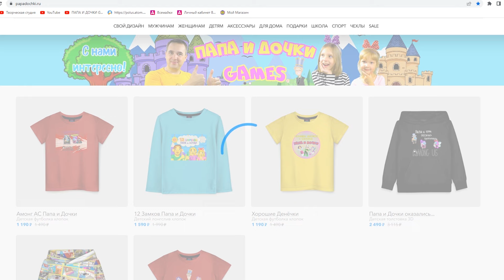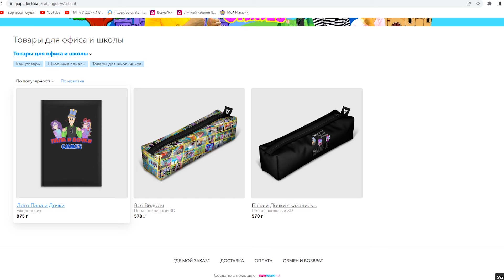ТОЛЬКО СИНЯЯ и РОЗОВАЯ ЕДА! ЕДИМ ЕДУ ОДНОГО ЦВЕТА ЧЕЛЛЕНДЖ В ROBLOX СИМУЛЯТОР ОБЖОРСТВА Папа и ДОЧКА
Играем в Роблокс (Roblox) - ТОЛЬКО СИНЯЯ и РОЗОВАЯ ЕДА! ЕДИМ ЕДУ ОДНОГО ЦВЕТА ЧЕЛЛЕНДЖ В ROBLOX! СИМУЛЯТОР ОБЖОРСТВА Папа и ДОЧКА видеоигры на канале Папа и Дочки Games.

Вот мы и нашли игру где снова можно есть! Много при много есть! Однако надо выбрать команду и выбрать цвет. И твоя еда будет именно такого цвета! Давайте начнем есть!

Игровой Сериал Роблокс от Папы и Дочек

Игра - Eat Same Color Food Challenge